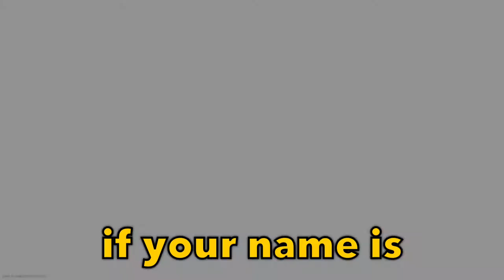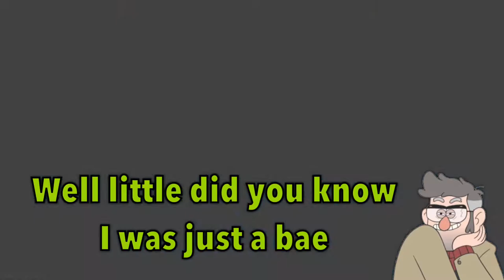Funny things that happened in MODERN WARFARE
Recorded some clips I thought were funny... That is all. It took me like 7 days to finish.

My PS4 gamer tag: erton2313, Erts_Warthron